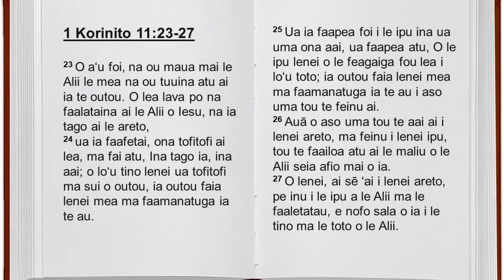O le Upu Faamalosi Mo Oe ma A'u - Pastor Tau Fonoti